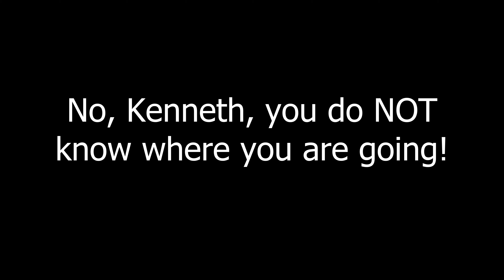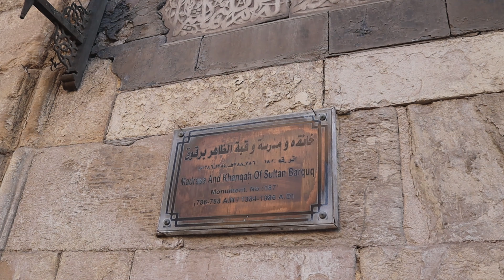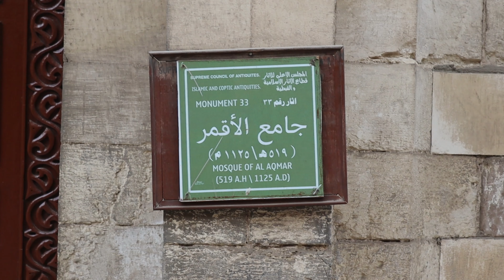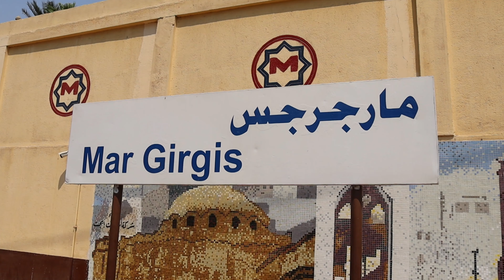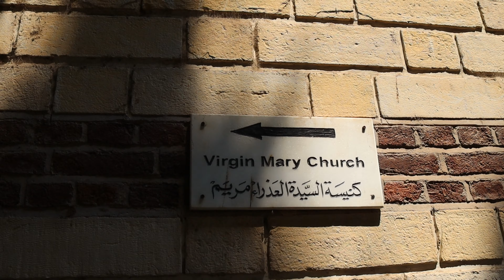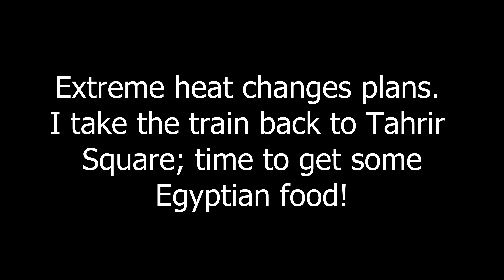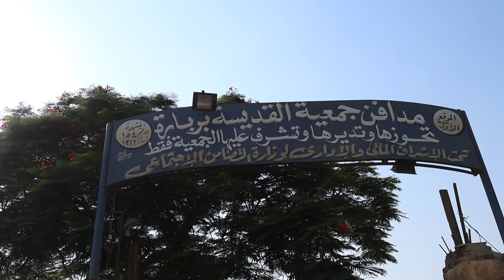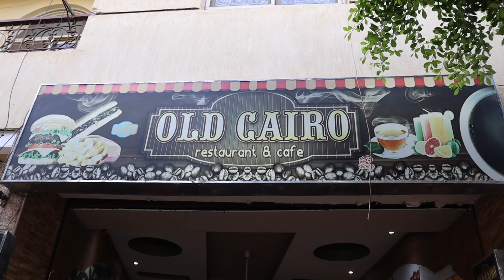Cairo: Three days in Islamic and Coptic Cairo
Hello, everyone! The Cairo Chronicles continue! This part shows the highlights of the second day in Islamic Cairo and the two days I spent in Old Cairo, the Coptic quarter.

I plan to post more features concerning the 13 days I spent exploring the Egyptian capital.

I post new content from my adopted city of Paris and other parts of the world on a regular basis.

Arabian Nightfall by Doug Maxwell; Calcutta Sunset by E's Jammy Jams; Cumbia City by An Jone; Dangerous Toys by SefChol; Dhaka by Kevin MacLeod; Djinn by Francis Preve; Fire Dancer by Reed Mathis; Erik Satie's Gymnopedie #3 performed by Kevin MacLeod; Indian Walk by Nico Staf; Shesh Pesh by JR Tundra; Three Wise People by E's Jammy Jams; Thunder Chant by E's Jammy Jams; Voices by Patrick Patrikios; Whole Tone Limbo by Godmode.